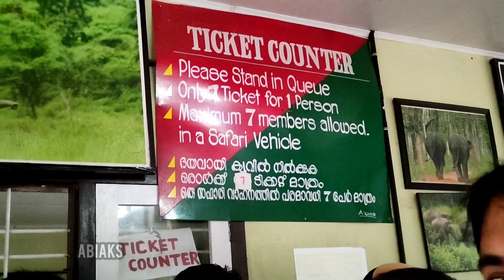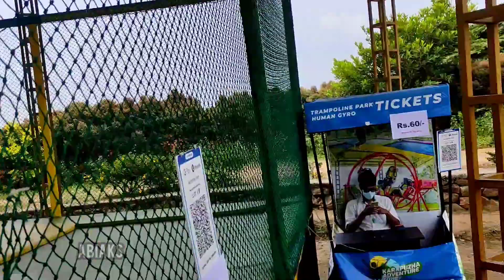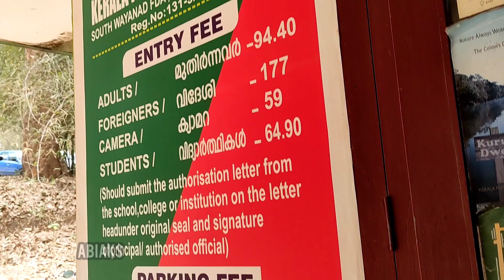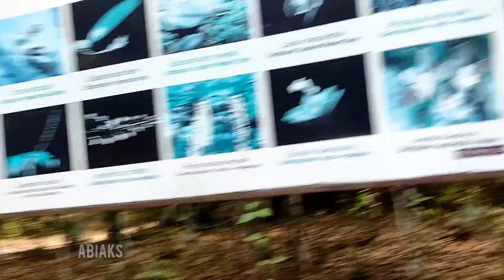One of my dream come true 🥳🥳 ഒരടിപൊളി trippum 🥳🥳🤯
it was one of the best one day trip.. enjoyed a lot